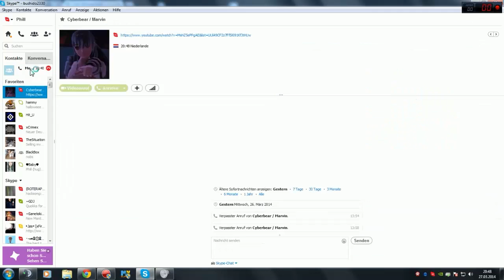Whitecore calling McDonalds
yoyo short call because dis lil slut just closed the call and yea btw the sound of the voices from the other guys are really quite idk why but nvm hope u can understand it ;d